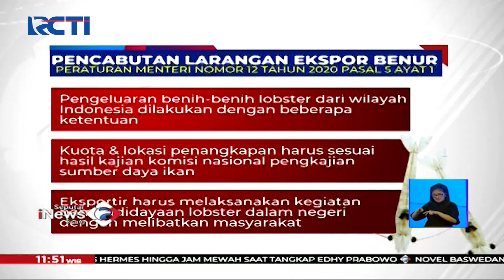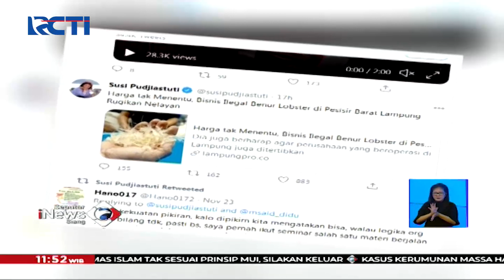Kebijakan Ekspor Benur Lobster Seret Edhy Prabowo ke dalam Penjara - SIS 26/11